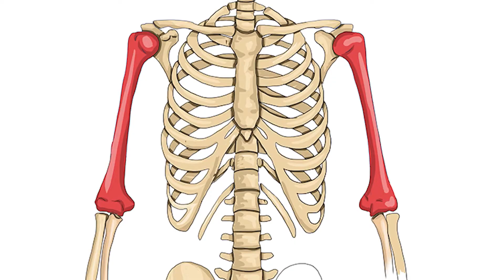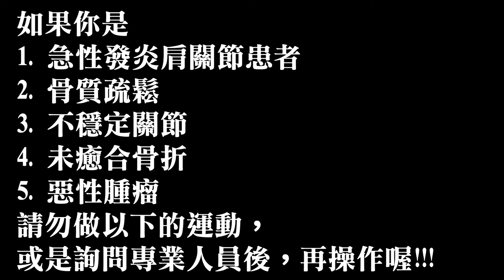肩膀健康，生活好便利，準備一條彈力帶，來鬆開角度受限的肩膀吧｜啾c物理治療師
0:00 前情提要
2:39 評估
3:42 前置動作-肱骨復位
4:01 增加抬手角度
4:55 增加外轉角度
5:51 增加外展角度
6:51 增加內轉角度

肩關節角度受限在初期是沒什麼感覺的，

可是當你有感覺的時候，恐怕已經有點嚴重了，

平時可以檢測一下自己肩關節角度有沒有受限，

如果有，一定要在它還沒惡化之前解決喔。